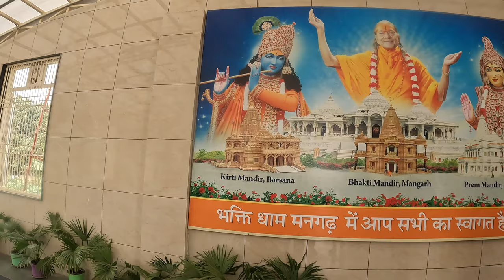Mangarh dham| Hare Krishna | mini Vlog 3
Welcome to Aarunetic Shorts!! 🤩
My name is Aarti Prajapati. I am housewife. I lives with my husband Yamuna  and daughter Siddhi Prajapati in Pune.
I am from from Sultanpur which is around 50km from Ayodhya district in Uttar Pradesh.

mangarh dham
utter pradesh
Travel vlog
Tourist places in utter pradesh
Hare Krishna
Beautiful places to visit near Prayagraj
Vlog
Vlogs
Family vlogs
Family Trip
Family Travel
Travel